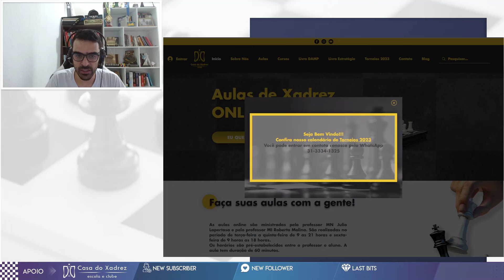JOGUEI A MESMA POSIÇÃO DE DEZ ANOS ATRÁS